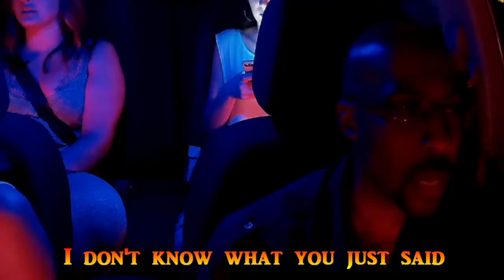Wild Women Having A Wonderful Weekend! (Uber Confessions)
Wild and crazy women have a wonderful weekend while confessing their love for money and men.Kissing cousins confess to the world their true love? Uber confessions fresh from the uberdude. Bachelorette party or bust?